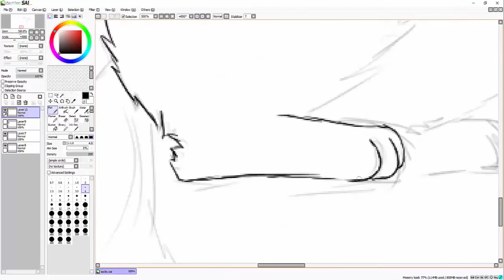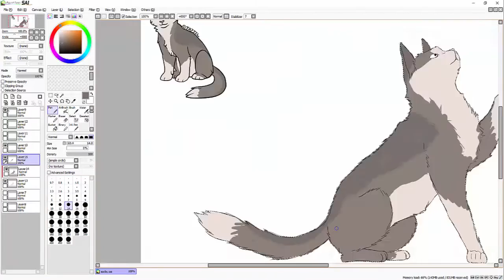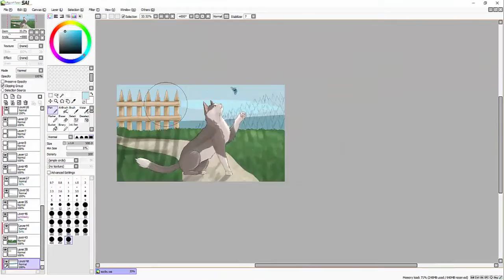Speedpaint • Butterfly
I just bought a character so, I wanted to draw him so much! ♥
His name is Socks.

Time: 1,6h
Programs used: Paint Tool SAI, Camtasia Studio 8
Music in video:  Meow Mix Song
Music in intro: Tobu - Candyland